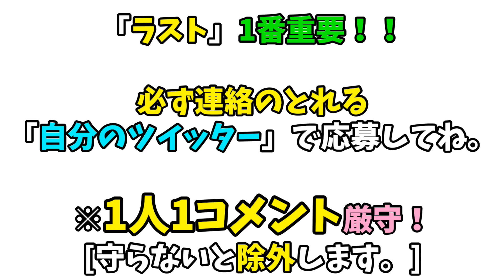【ジャンプ神キャラ】オールスターズ「しりとり」描いてみた。。。【4月1日プレゼント】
《世界一やさしいイラスト講座》を作って公開しています！

150種以上のイラストアイコンが激安1000円で買える『アイコンショップ』です↓
【吉村拓也のアイコン屋】購入ページはこちらです↓

おすすめ動画→ 【ワンピース】ルフィが悪魔の実を【2個食べた】イラストが【海賊王】レベルすぎた、、

【10年後】もしもコナンたちが同級生になったら、、、【愛の告白】が複雑すぎる、、、

【七つの大罪】2人の結婚で生まれる子供を描いてみた結果、、【最強&最高】の予感しかない。

【ワンピース】ゾロとナミの「キスする3秒前」イラストが【胸キュン】すぎてヤバい、、、

フリー音楽サイト【煉獄庭園】 for tomorow」

漫画家、イラストレーターの吉村拓也です。